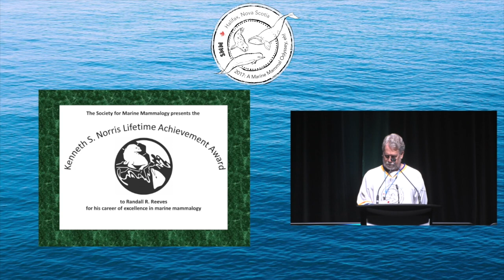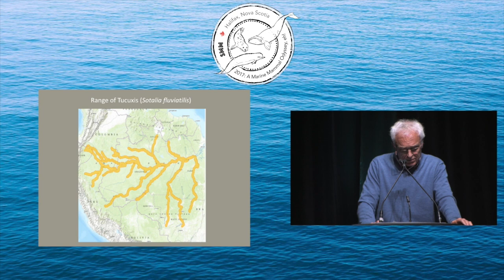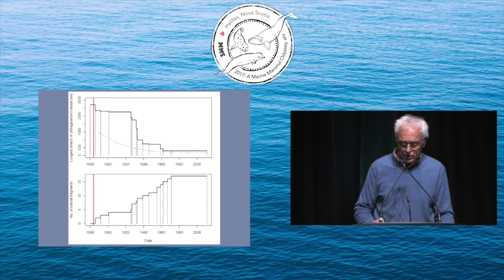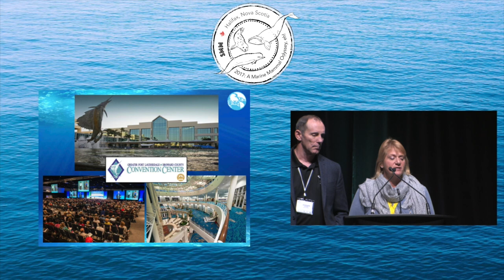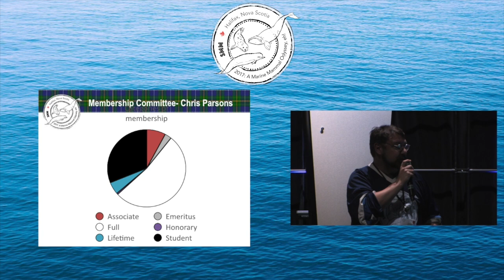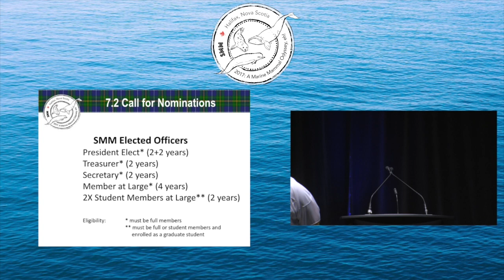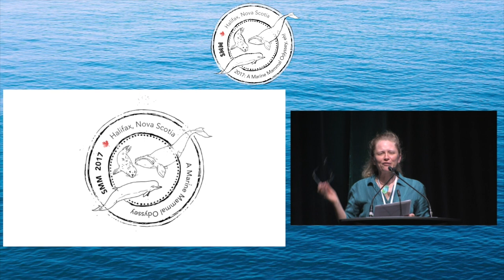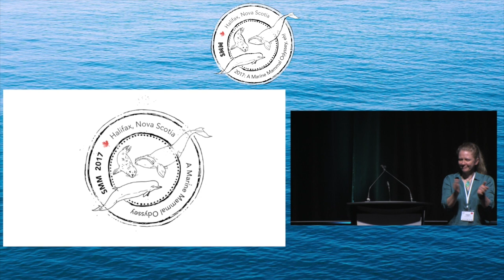SMM2017 Friday Sessions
This video is from the final day of SMM2017 and contains the Norris Award presentation, SMM Members' Meeting and Awards Ceremony.